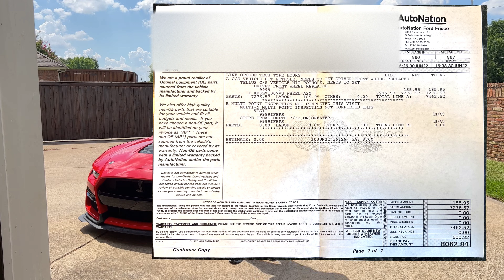Aftermath - I Cracked my $7500 GT500 CFTP Wheels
This is the followup video on the initial damage video I posted.